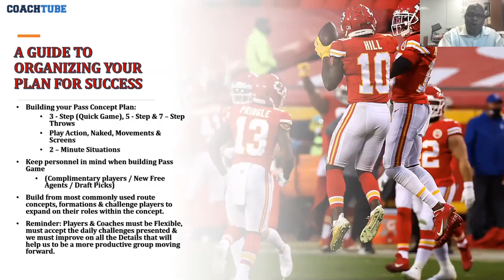Washington Commanders Offensive Coordinator Eric Bienemy - Organizing a Pass Game Plan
Washington Commanders Offensive Coordinator Eric Bienemy explaining how they build their pass concept plan. Challenging players to understand the entire scheme/concept so that they can utilize different players in different roles within the same concept.